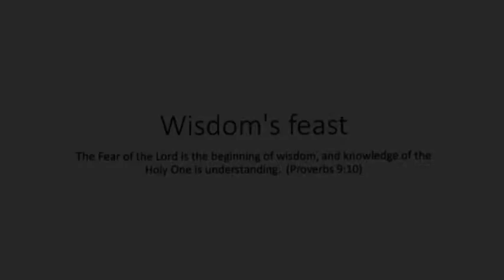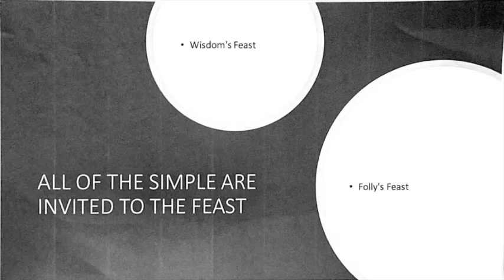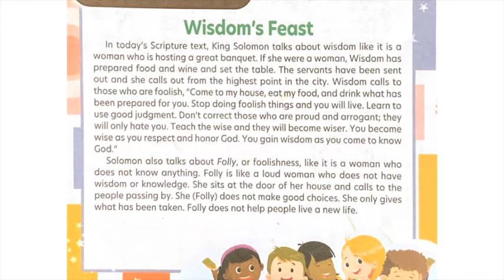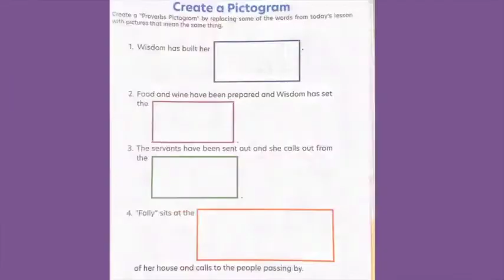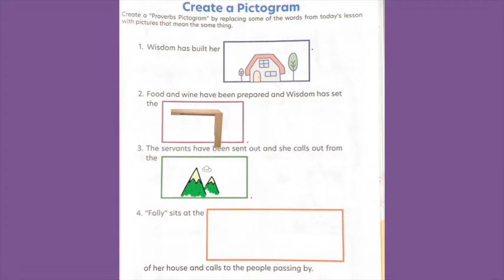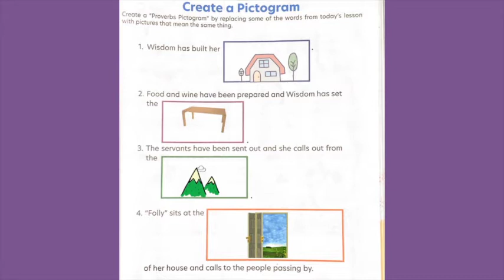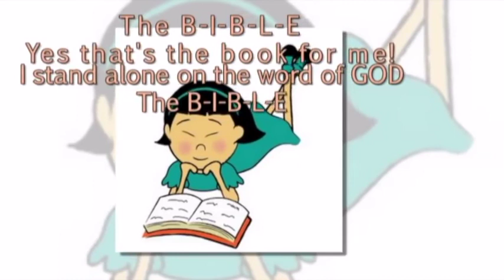Children Dept Sunday School (Ages 4-8) - 6.28.20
Teacher- Mary Garner